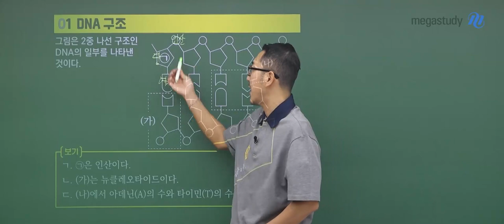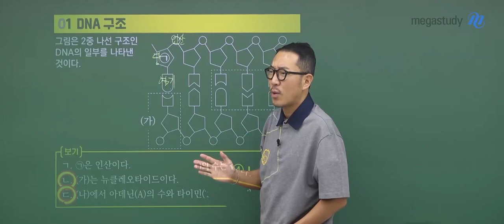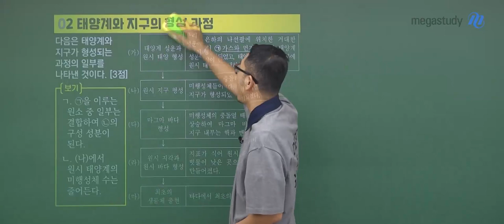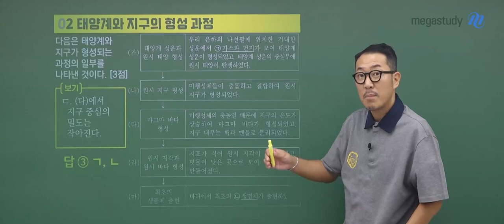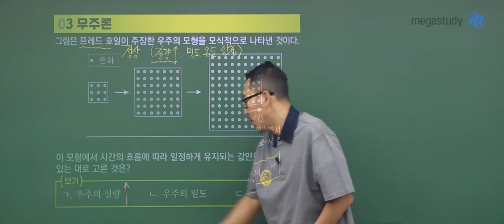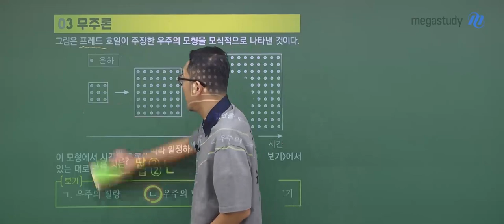[메가스터디] 통합과학 장풍쌤 - 2023년 고1 6월 학평 통합과학 해설강의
통합과학 장풍 선생님의 2023년 고1 6월 학평 통합과학 해설강의 영상입니다.

- 통합과학 장풍 선생님을 더 알고싶다면?